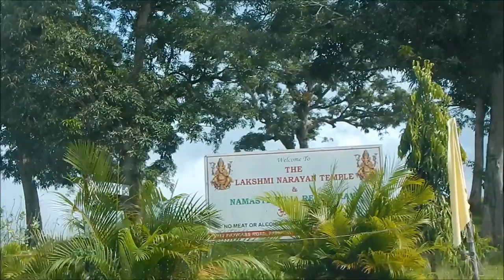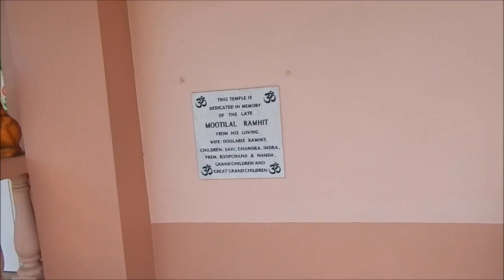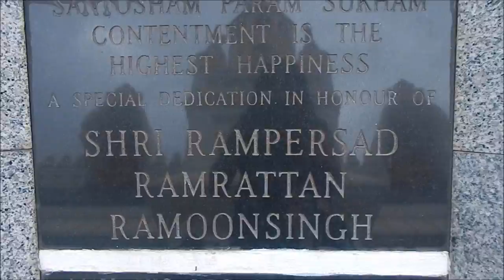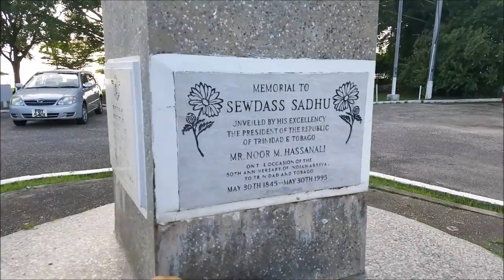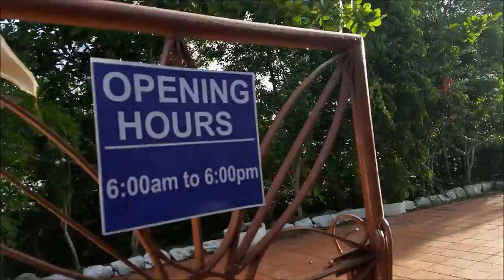Hindu Temples in Trinidad | Vlog 29 | Taste of Trini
Hi everyone! A lot of you asked for me to do a video showcasing various Hindu temples in Trinidad. Although I did not get to do a thorough walk through inside the temples, I still got to show you how gorgeous they are. Hope you enjoy!
Here's the list of temples I visited:

Lakshmi Narayan Temple - Freeport
Triveni Mandir - Williamsville
Exchange Shiv Mandir (Exchange Sewalia) - Couva
Sri Dattatreya Yoga Centre - Carapichaima
Siewdass Sadhu Shiva Mandir (Temple in the Sea) - Waterloo

P.s- I did not plan to go to Triveni Mandir that day, which is why I was not dressed appropriately.

Love,

R.